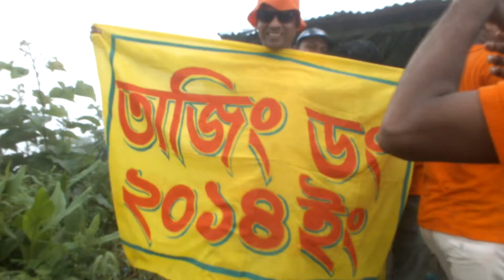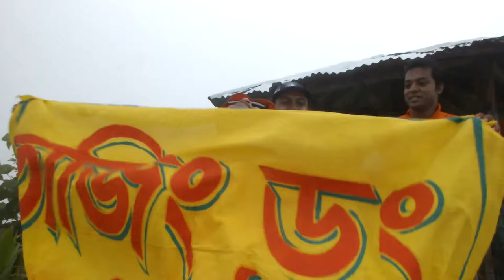Tajingdong peak, The Great hill of Bangladesh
Tajingdong

Tajingdong also known as “Bijoy” is the highest mountain of Bangladesh. It is situated in remakri pangsha union under Ruma upazilla of Bandarban in Bangladesh. According to local tribal language “Tajing” means “Great” & “Dong” means “Hill” so that means “Great hill”.

There are various tribal community is developed surrounding the mountain and their living styles are so natural. This remote area is full of natural beauty. Here you can see many small and big mountains and hills. This area is covered with dense forests, birds and animals.

There are many tourist visits the Tajingdong Mountain in every year. It is the place of surprising beauty. This natural beauty is surely attracts the mind of the adventurous people. In the winter season many adventurous tourist visit this place with great excitement. You will pleased with the dazzling beauty of green hill, cool fountains, zigzag path, hilly road side, hide and seek game of clouds on the top of the hill.